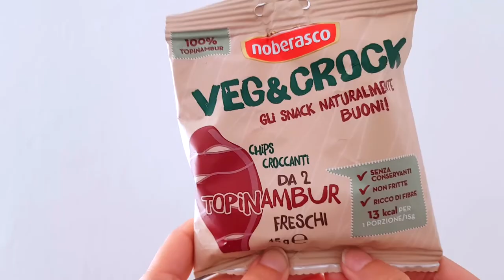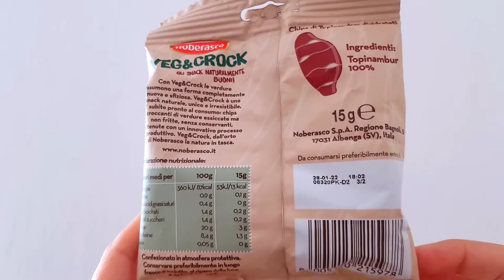Chips Veg&Crock al topinambur di Noberasco 🥔 AssaggiAMO!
Sapete che cos'è il topinambur? Beh, io per voi ho provato queste strane chips Veg&Crock di Noberasco fatte al 100% di topinambur!